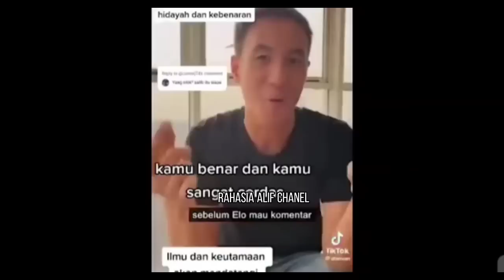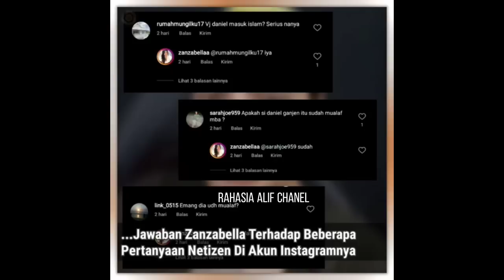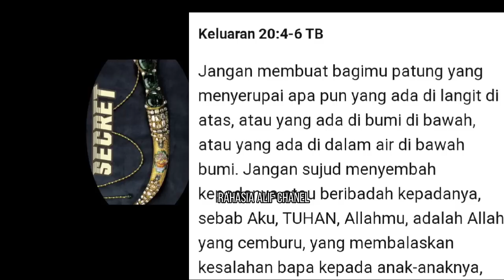DANIEL MANANTA DITANTANG TUNJUKKAN JIN DI DALAM PATUNG TUHAN